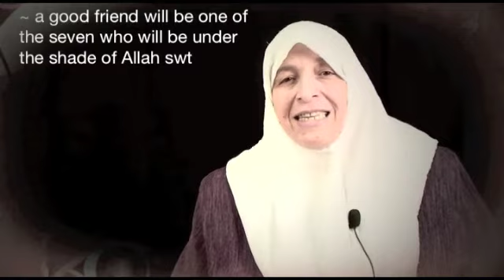From the Heart to the Heart | The benefits of a good friend | Iman Jasim